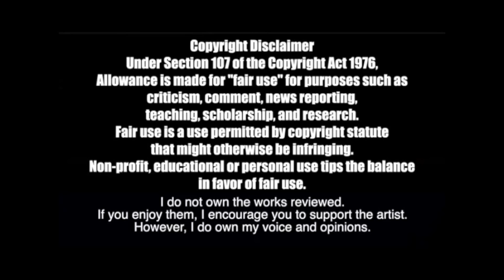TRYING TO STAN: SHADOW, EGO, & BLACK SWAN - BTS MAP OF THE SOUL 7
Bill is continuing his journey on Trying to Stan BTS and prepping for Map of The Soul 7 by watching and discussing Shadow, Ego, and Black Swan! Check out his thoughts, analysis, breakdown, review, and reactions!

thethirdbill
# 249​
2364 Essington Rd